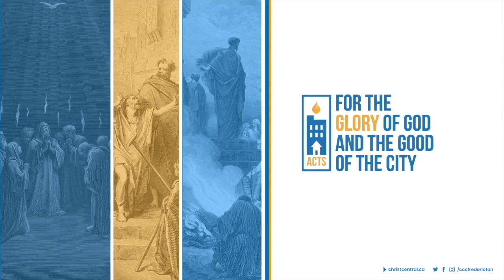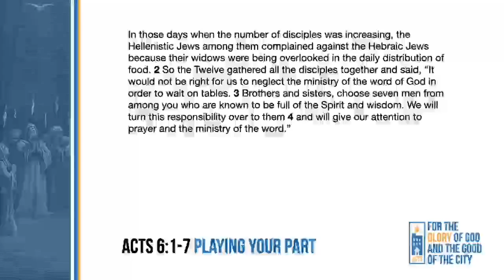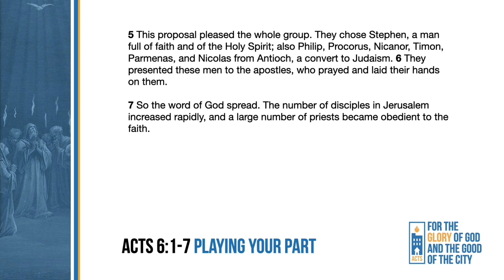Playing Your Part | Acts: For the Glory of God and the Good of the City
Mark Rushworth looks at Acts 6:1-7 and encourages us all to play our part in the mission of the Church.

Christ Central Church
140 Clark St Fredericton